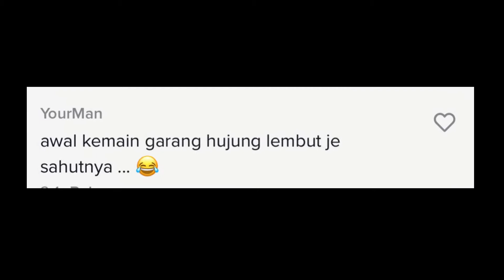TINDAKAN SEORANG LELAKI TERHADAP ROHINGYA BUAT RAMAI TAK SANGKA !! TENGOK APA JADI LEPASTU...’